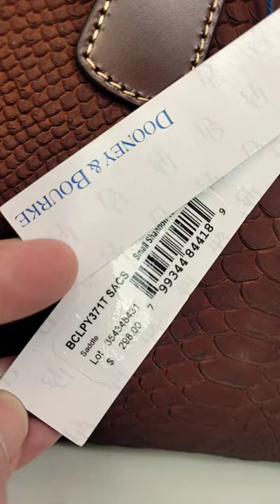DOONEY & BOURKE Shannon Tote! $298 RETAIL! Snakeskin Print!